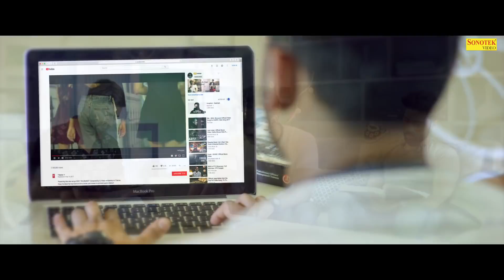Queen ( Official Song ) | Harry Banwait | Karan, Mohini Gupta | New Punjabi Song | Maina Music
Maina Music Present “  ” a Latest New Haryanvi Song 2018. We present to you “Maina Music” Song by "NAME" Featuring  exclusively on Maina हरियाणवी.

Video credits :
Title Song :- Queen
Singer & Compose :- Harry Banwait
Artist :- Karan, Mohini
Lyrics :- Imroz
Music Director :- Sarkaar G BaadYZ
Video Director / Concept / Sreenplay :- Robin Bhatti
DOP :- Shah Rukh
Edit Video :-  Shah Rukh
Choreographer : Nitin Verma
Make-up :- Siya
Making :- Waheguru Film
Baby Artist :- Naitik

Sonotek Onwer:- Hansraj Railhan, Leela Krishan, Rajesh Thukral, Ankit Vij